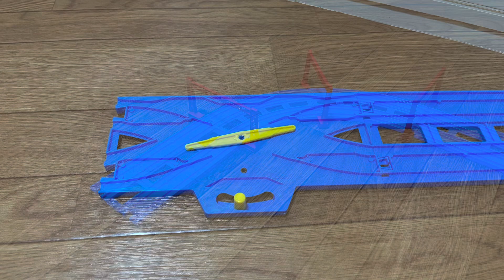【プラレール】学研都市線長尾駅を再現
プラレールで学研都市線長尾駅を再現してみました。この駅は日中、京橋方面への折り返し列車が設定されています。プラレール博特急形車両と223系が走っていますが学研都市線で使用される車両が321系後尾車しかないのでそこはご了承ください。